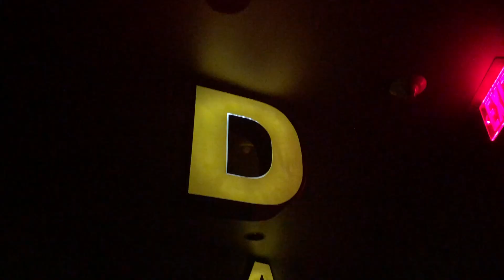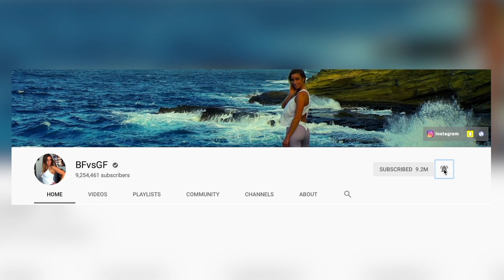CAR ACCIDENT ON TWO WHEELS!!